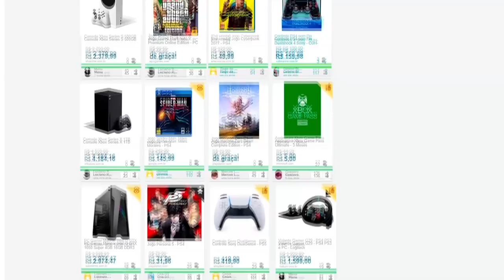RESIDENT EVIL VILLAGE é eleito GOTY no Golden Joystick Awards!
Resident Evil Village foi eleito o Jogo do Ano (Game of the Year, GOTY) no Golden Joystick Awards, premiação do site GamesRadar. Além desta categoria, o jogo também levou o prêmio das demais para as quais foi indicada: Melhor Design de Áudio, Melhor Jogo de Playstation e Melhor Performance (por Maggie Robertson, como Lady Dimitrescu). Será que o Resident Evil Village também vai ser o GOTY do The Game Awards, no dia 9 de Dezembro? Não se esqueça que faremos a cobertura do evento no nosso canal lá no site roxo (horário de início a confirmar, fique ligado na aba Comunidade), mas no dia 6/12 às 19h00 faremos uma live de aquecimento para o TGA, com a presença do @Teteus, e nesta live vamos falar quais seriam os nossos vencedores para cada uma das categorias do evento.

A Black Friday tá chegando! Já fez sua lista de desejos na Promobit? 💙

💌 FALE CONOSCO!